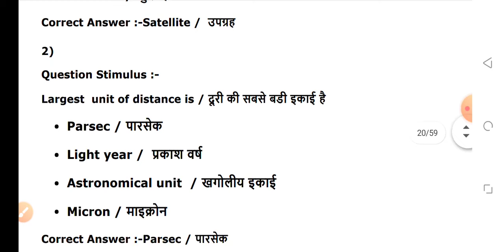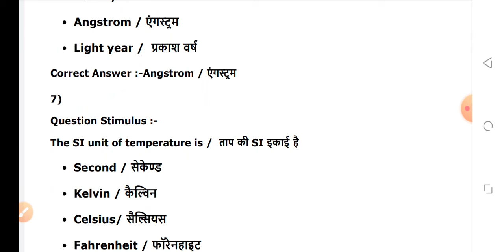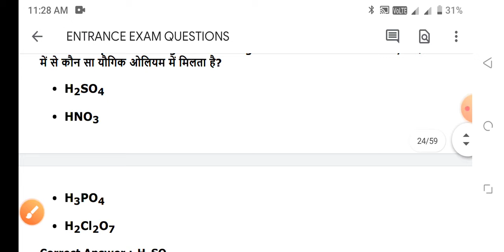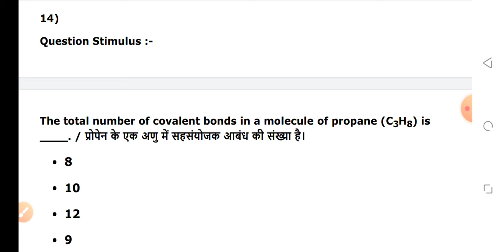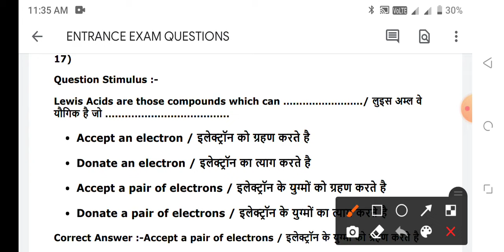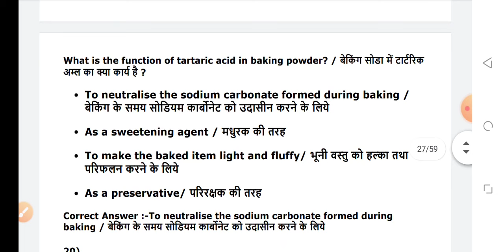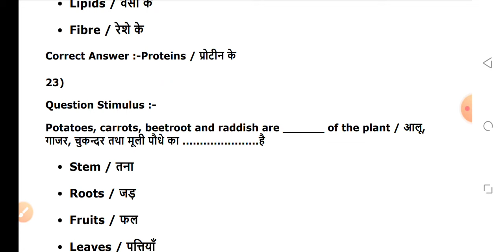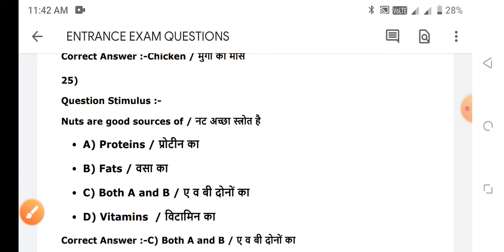PNST EXAM 2024 MP BSC NURSING TOP MCQ PNST QUESTIONS